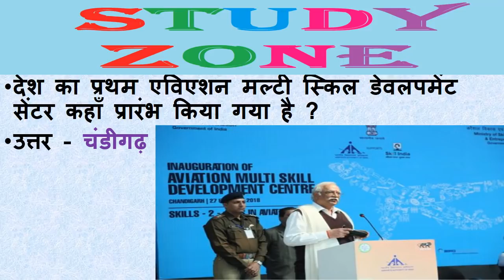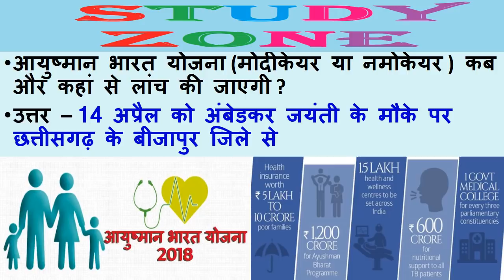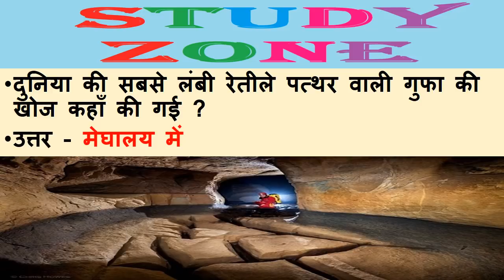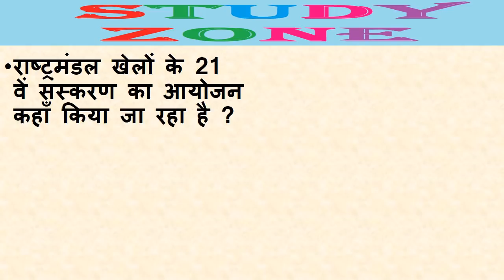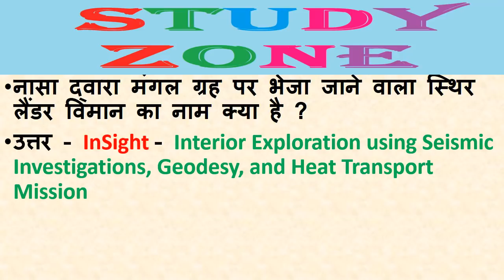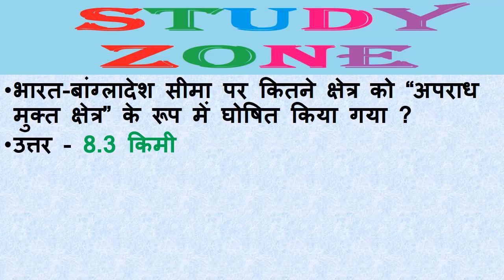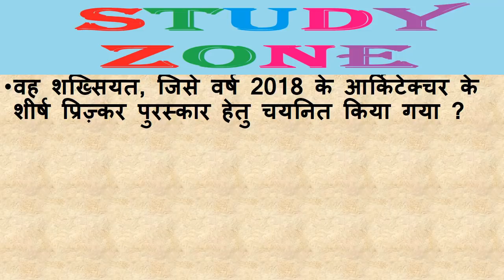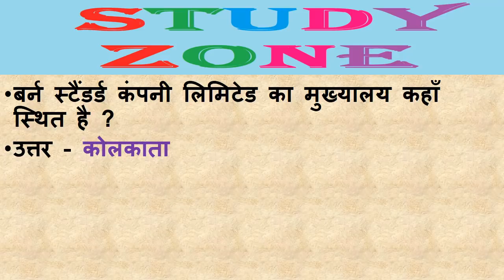India and International Current Affairs March 2018 PART 2